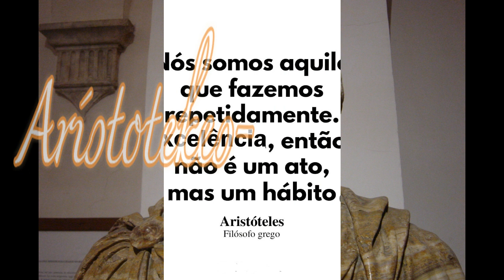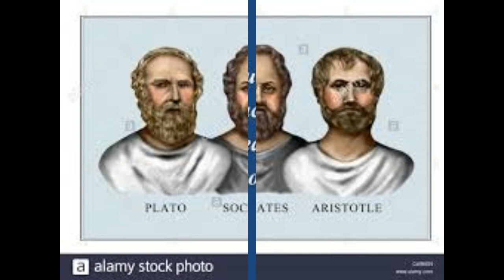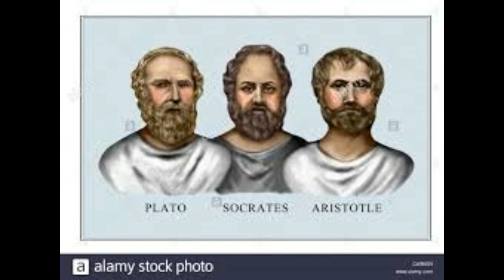A REVOLUÇÃO DA ALMA - do filósofo Aristóteles- na voz de CAO ARAUJO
A REVOLUÇÃO DA ALMA tem seu conceito Aristotélico já mostrando que cada alma tem sua individualidade própria e que não deve se expor a caprichos e sim vigiar a sua reputação, não se deixando levar pelas emoções.. Cultivar Deus é o primeiro fundamento e juntamente com ele o Amor que nos enriquece a caminhada de ascensão espiritual. Muita Paz, A.Carlos Araujo